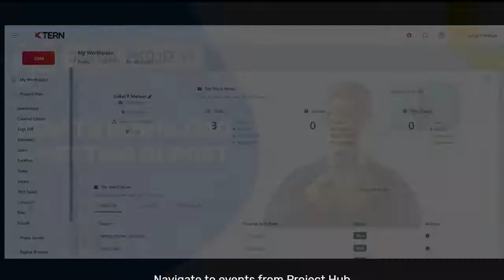How to download a meeting report - Digital Projects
Understanding the CTAs of a meeting, Sharing the information discussed in the meeting and creating the report , all can be automated with the help of KTern's Digital Projects. Customize and download your report now.